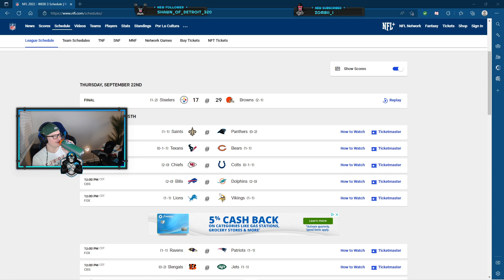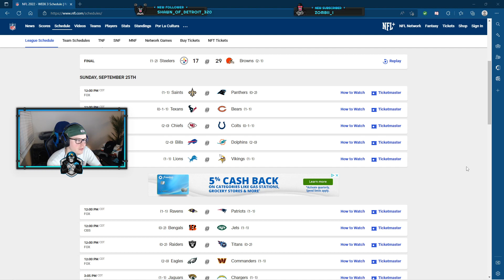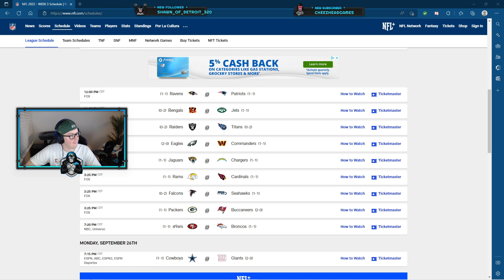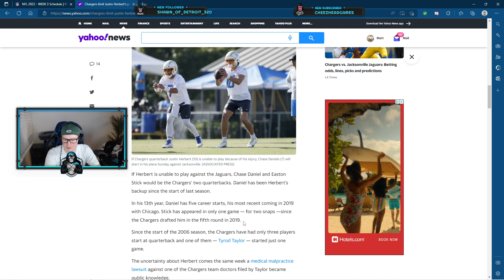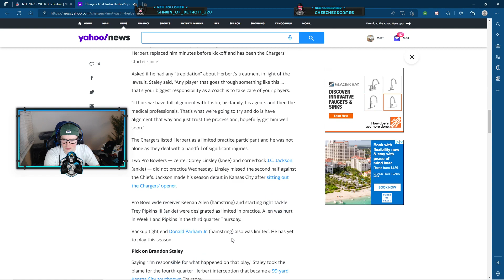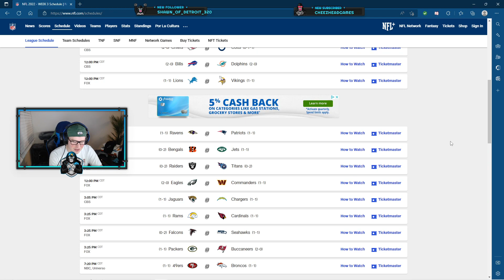Week 3 NFL Predictions | 2022 Season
Gorilla Matt predicts the winners and losers of Week 3 of the 2022 NFL season!

Who is your favorite team? Let me know if the comments!

Wanna watch me LIVE on Twitch!?
Click that link below and please consider hitting that follow button!

Twitch.tv/gorillamatt